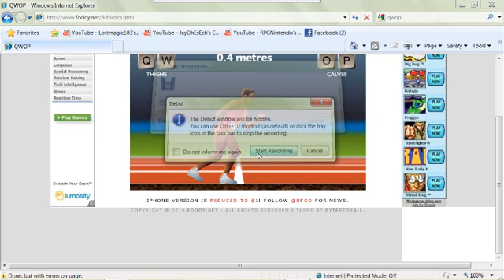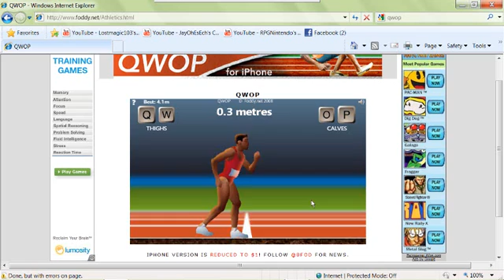QWOP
Sadly this is the best i can do at this poorly created game D: